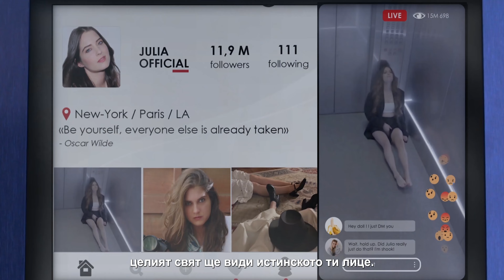Top Floor | ТРЕЙЛЪР | Гледайте от 27 септември 2024 в кино Palace